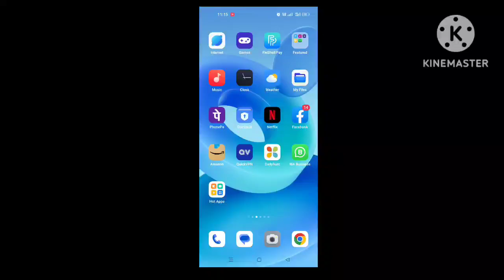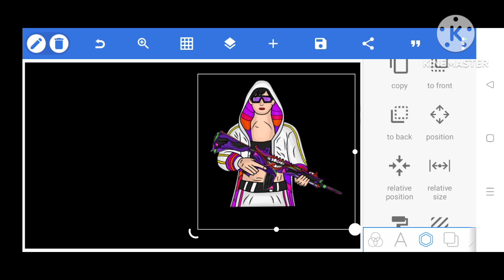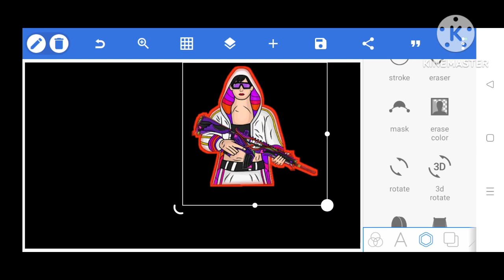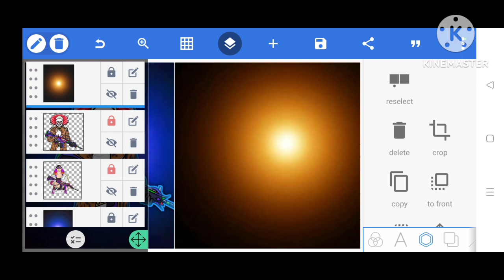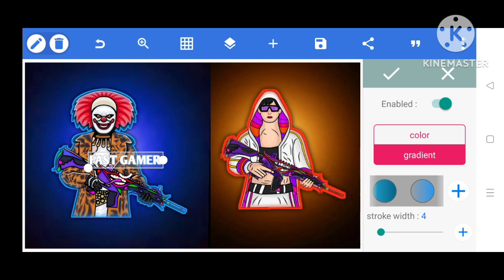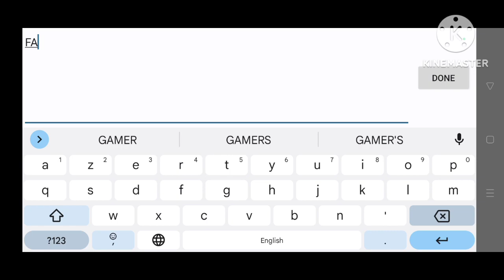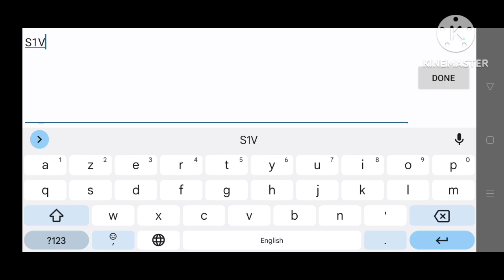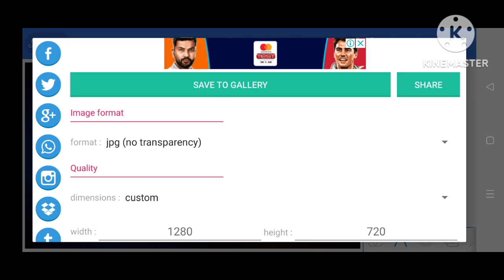How to make thumbnail pubg mobile lite Game play Insane lion and gamoboy jaisa thumbnail-kaise banay